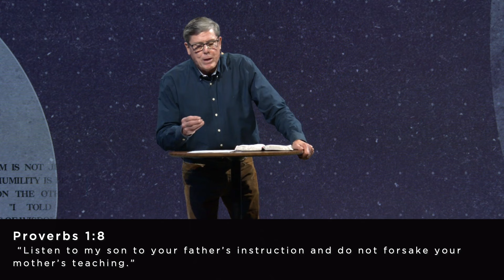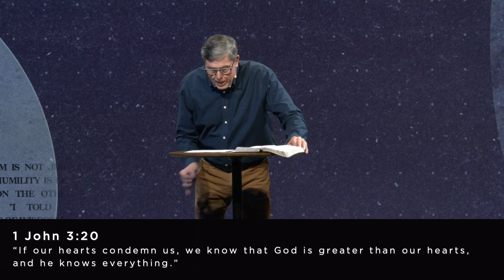Above All Else | Wise & True | Part 2 (sermon)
Senior Associate Pastor Pete Bowell continues our sermon series reminding us of these words in Proverbs 4:23.  We guard our hearts because they are valuable to God, they are the source of our words and actions, and they are often under attack from the enemy. Pete reminds us that Christ is in us, and with us always.  He will help us to guard our hearts and cultivate wisdom in us.